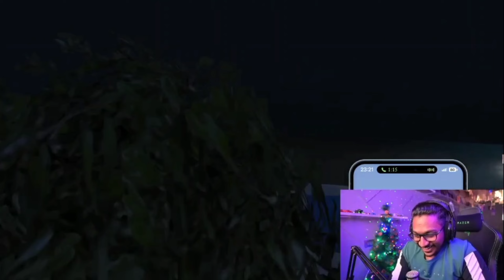Knappanന്റെ കളികൾ🤣 ചിരിച്ച് ഇല്ലാണ്ടായി വാസുഅണ്ണൻ🤣😂